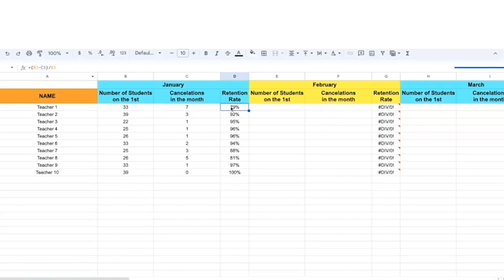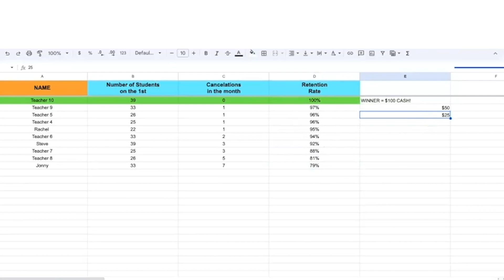Never Lose A Student Again! Music School Retention Strategies That Actually Work